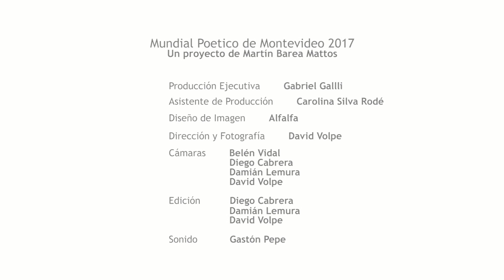Adolfo Sarmiento - Mundial Poético de Montevideo 2017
Lectura y entrevista de Adolfo Sarmiento durante el Mundial Poético de Montevideo de 2017